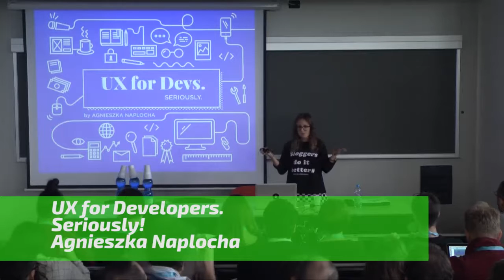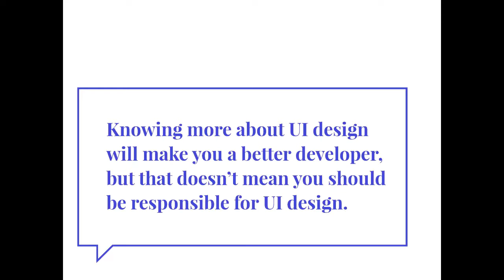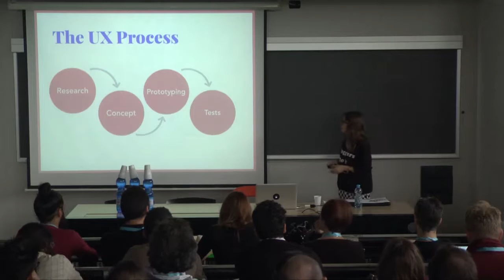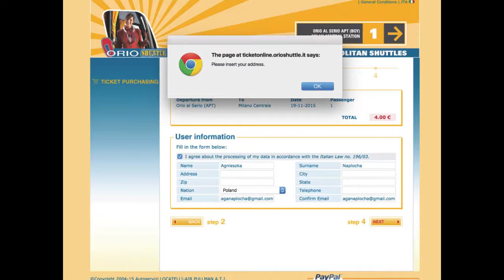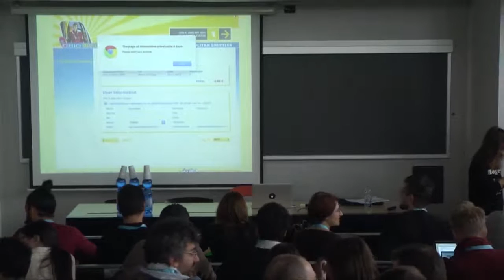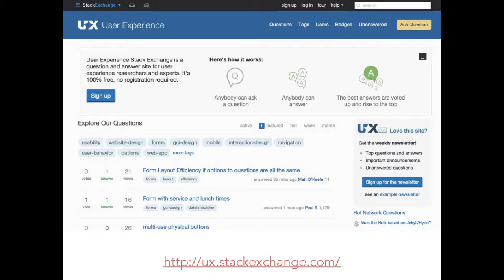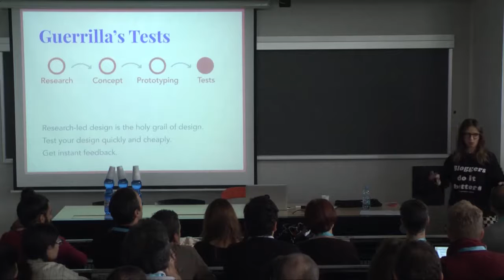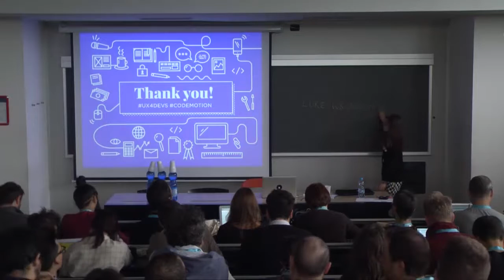"UX for Developers, Seriously!" by Agnieszka Naplocha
Codemotion Milan 2015 - "UX for Developers, Seriously!" by Agnieszka Naplocha - User Experience is becoming more and more crucial aspect while creating new applications. It aims to make life easier for the users, but at the same time is a huge pain for developers. I'll help you explain why it is so important and show the most useful tools and techniques you can use without design background. With the set of simple tools, developers can easily validate their ideas and find a way to develop better projects (especially when there are not UX Designers in the team). UX skillset among developers is really appreciated, so why not to try?